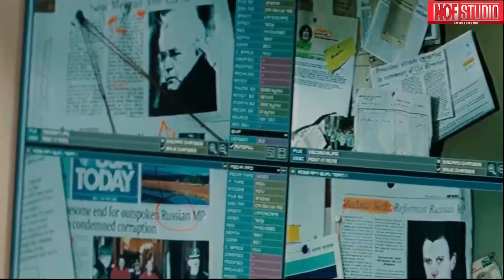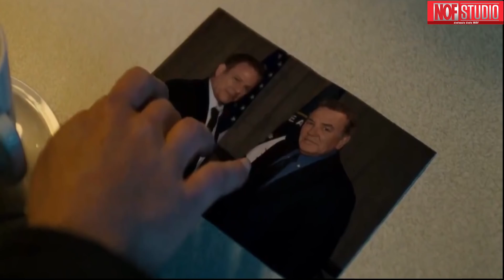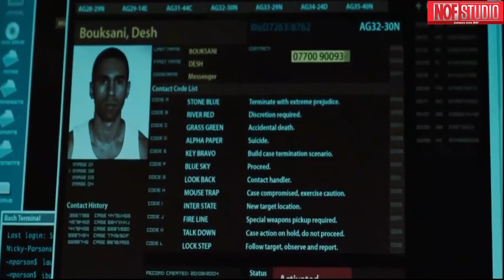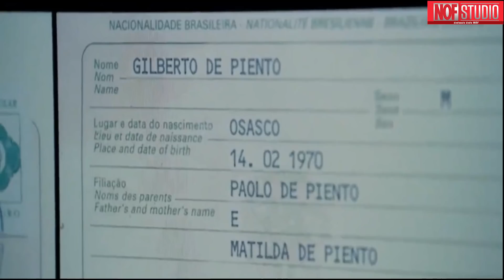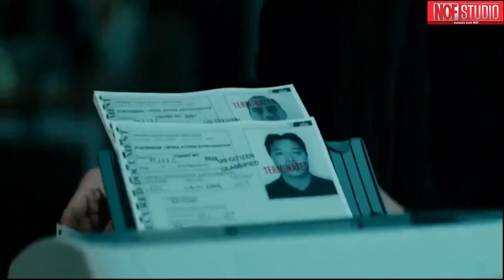เมื่อรัฐบาลต้องการปิดปาก "อดีตนักฆ่า" ที่อันตรายที่สุด l สปอยหนัง l The Bourne Ultimatum (2550)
The Bourne Ultimatum หลังจากรู้อดีตของตัวเอง เจสัน บอร์นถูกล่อให้ออกมาจากที่ซ่อน เมื่อนักข่าวคนหนึ่งขุดคุ้ยข้อมูลของเทรดสโตนองค์กรท ี่สร้างบอร์นขึ้นมาและ.ได้ปิดตัวลงไป แต่ในขณะเดียวกันข้อมูลลับขององค์กรใหม่ที่น่ากลัวกว ่าเก่าก็ปูดออกมา และ.พวกเขาพยายามทำทุกอย่างเพื่อสังหารบอร์นให้ได้ถึ งคราวที่บอร์นต้องยุติเรื่องนี้ และ.ค้นหาว่าตัวตนที่แท้จริงของเขาคือเใครกันแน่?